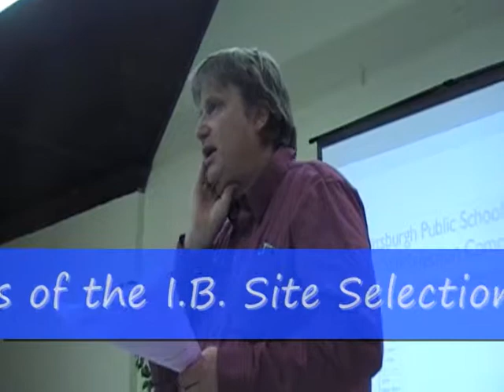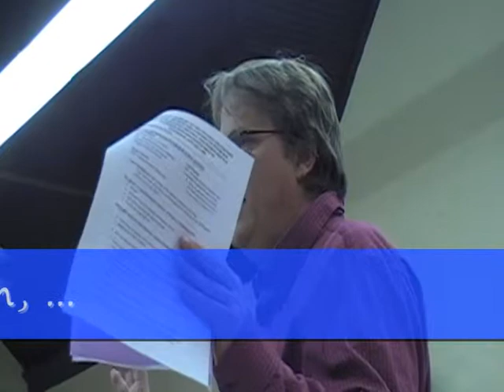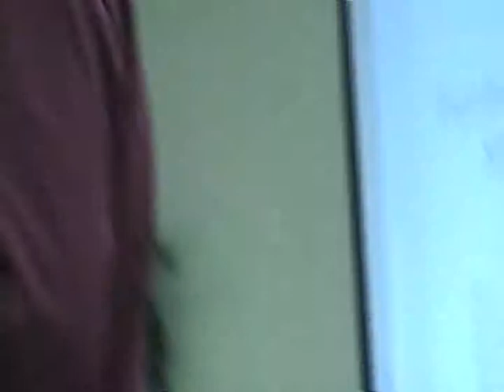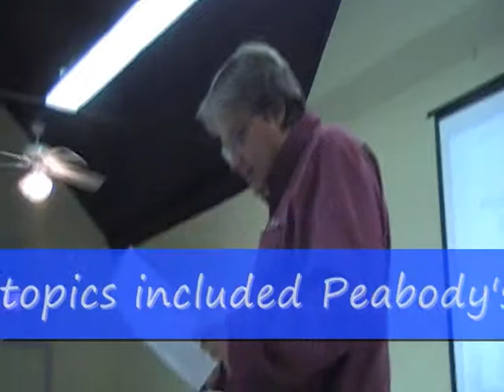Peabody-p1-Jan09-ask4power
Rick Flanigan, Youth Director, Bloomfield-Garfield Corporation, get the meeting started with a recap of the process and where things stand, as of January 2009.

Talk centers on the east end of Pittsburgh and Peabody High School. Then came the news that the I.B. Site Selection Committee picked Peabody High School as a long-term site for the IB Jr./Sr. High School

He asks for "power" as to how the district might respond to the forming organization.